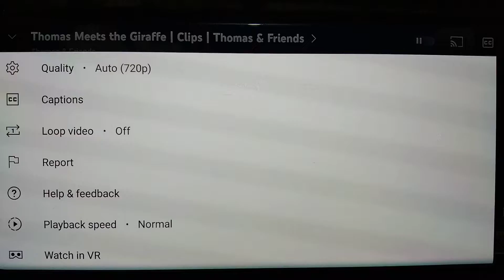me gustas tu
GFriend